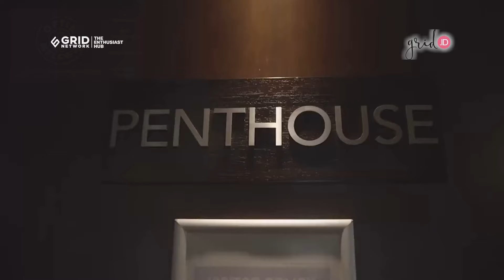Dipenuhi Balon Pink Lucu, Syahrini Akhirnya Unggah Video Proses Persalinan Buah Hati Pertamanya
Penyanyi Syahrini akhirnya membagikan video proses persalinannya di Instagram. Sebagai informasi, pelantun lagu "Sesuatu" itu melahirkan anak pertamanya pada 1 Agustus 2024 di Rumah Sakit Mount Elizabeth Novena Singapura. Dalam video tersebut tampak dekorasi balon dan bunga didominasi oleh warna pink.